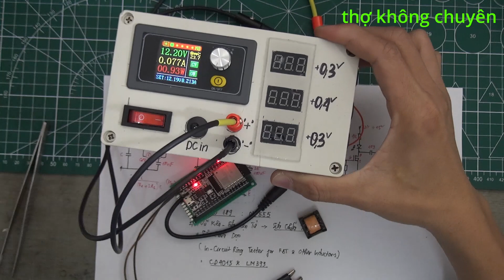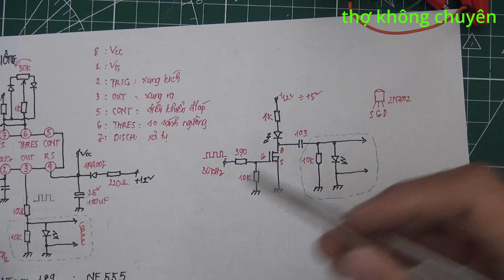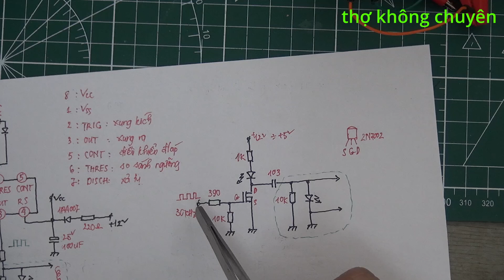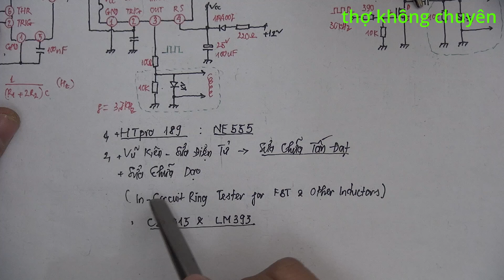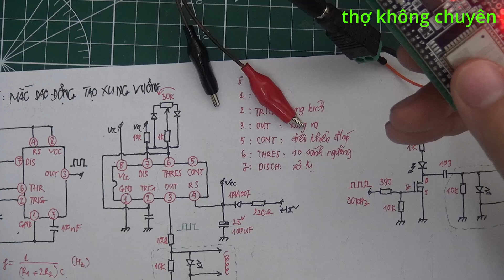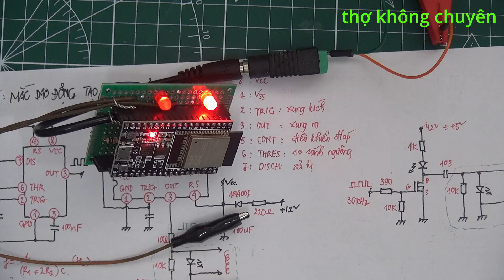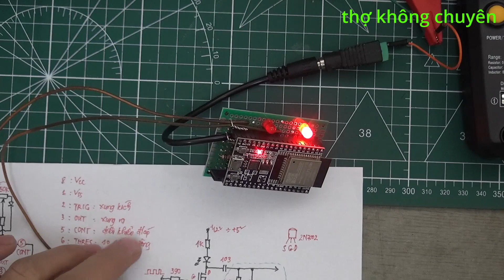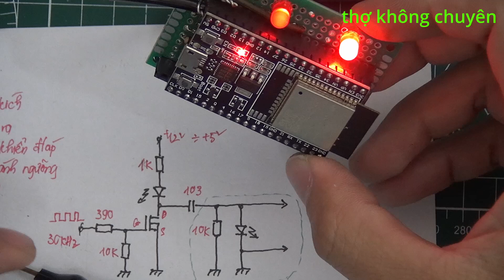mạch kiểm tra biến áp xung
Mạch kiểm  tra biến áp xung, sử dụng một xung vuông 30kHz cấp cho biến áp.

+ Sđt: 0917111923